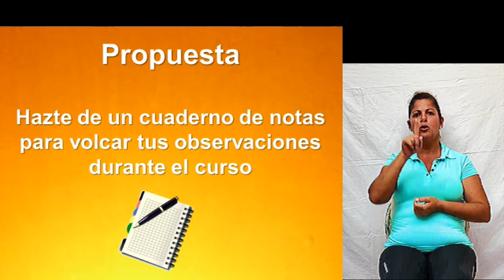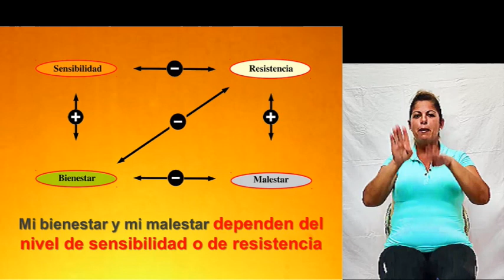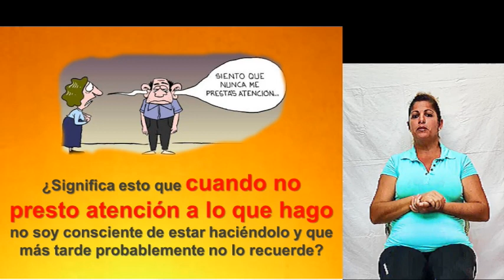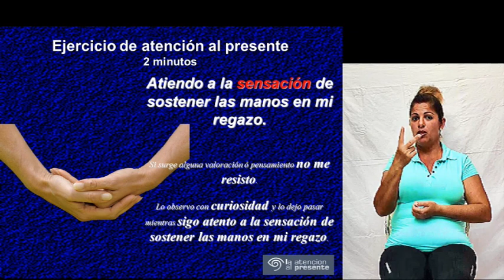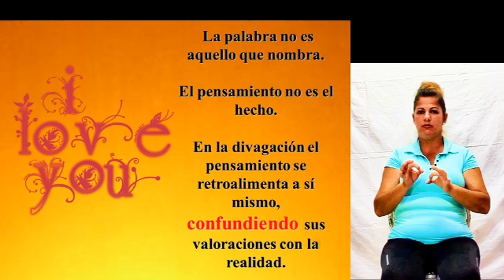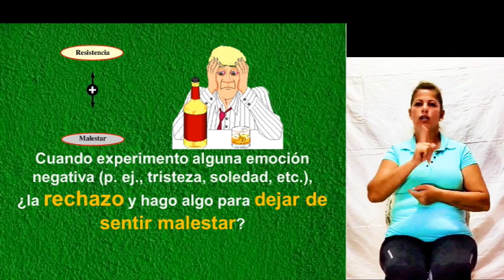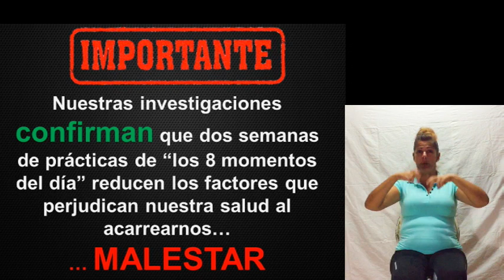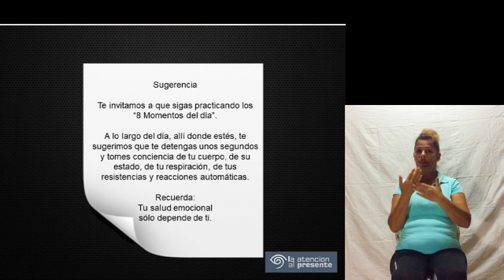Curso para Sordomudos. Primer módulo Atención al Presente. Sesión 1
Habilitado para Sordomudos
Ejercicios de meditación
Visita ahora: